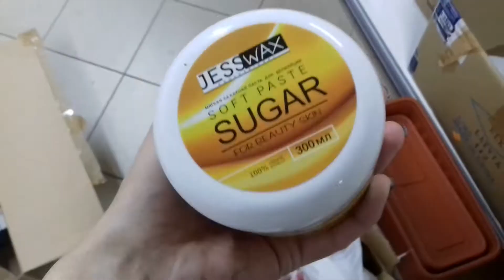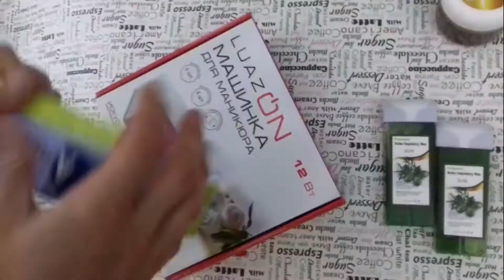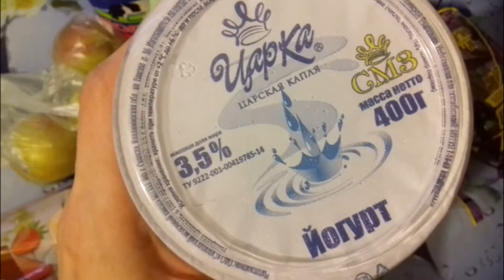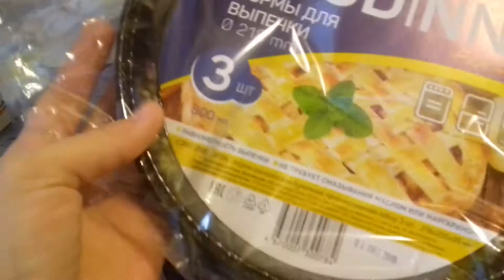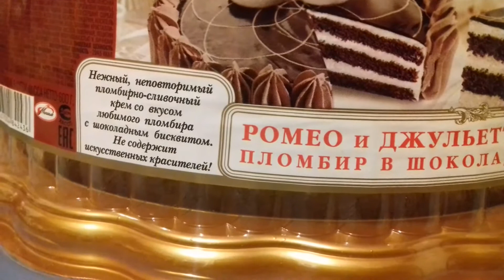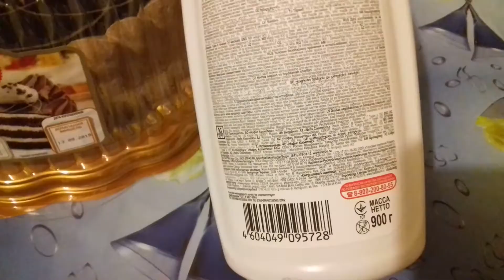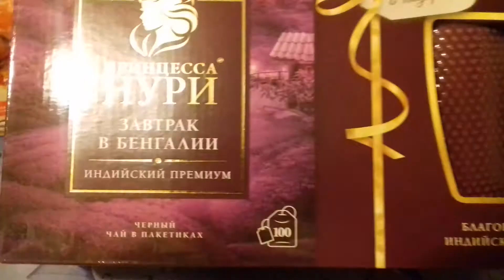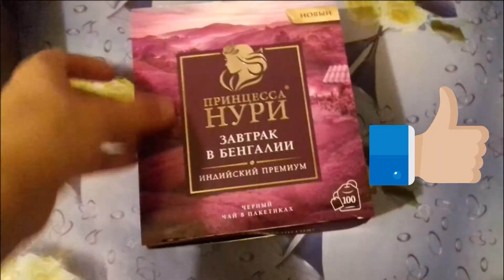Привоз / торты 🎂 / обзор покупок ► Elena GUN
Разбираю привозЫ и закупку. Пробуем испечь торт из пакета.